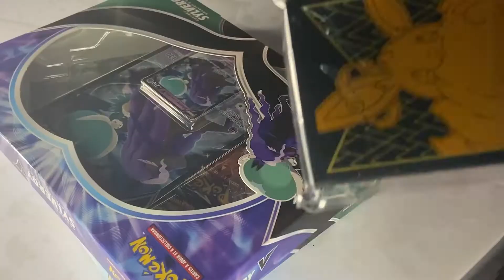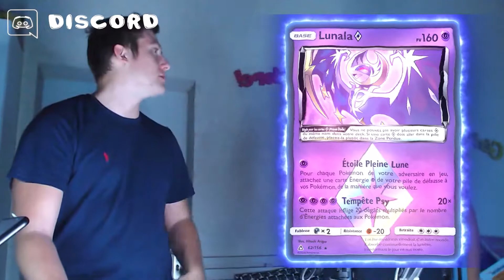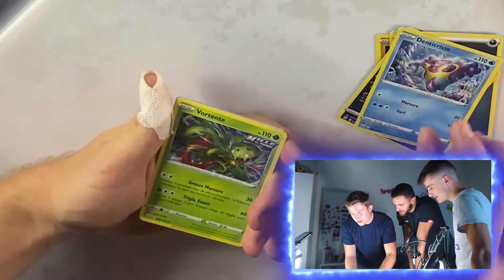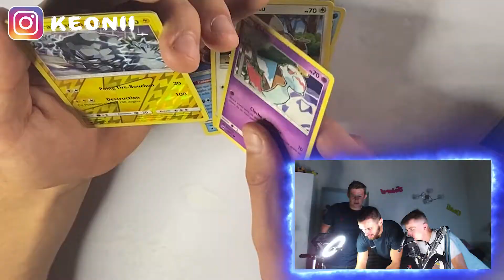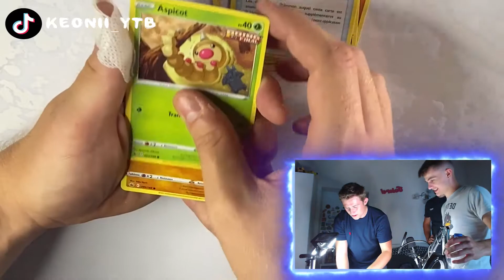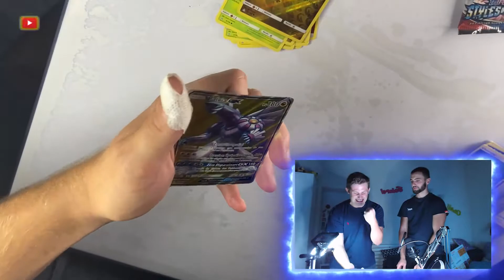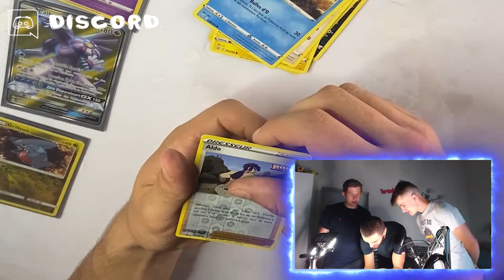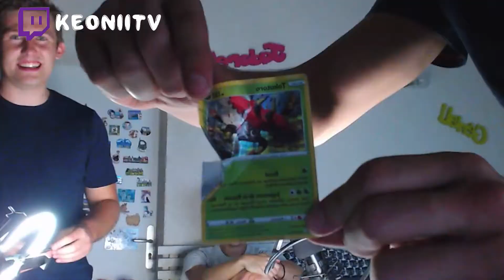MA PREMIERE GX FULL ART ! (c'est la pire ouverture mais au moins on a bien rigolé) - KEONII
Mes réseaux :
  Code Créateur : Keonii_ytb
On se retrouve dans une prochaine vidéo, prenez soin de vous !